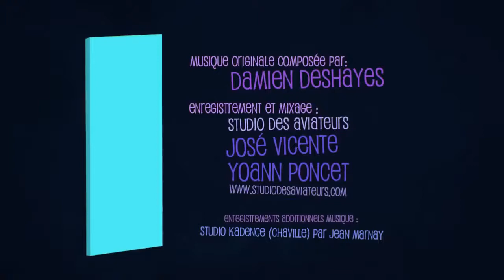A CGI Animated film "Cupid Love is Blind/Cupidon" by ESMA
The story of Cupid, confronted with a modern Narcissus and lived his worst day ever.

Directors : Simon BAU, Clémentine CHOPLAIN, Marie ECARLAT, Benoit HUGUET, Julien SOULAGE
Sound : José Vicente & Yoan Poncet - Studio des Aviateurs